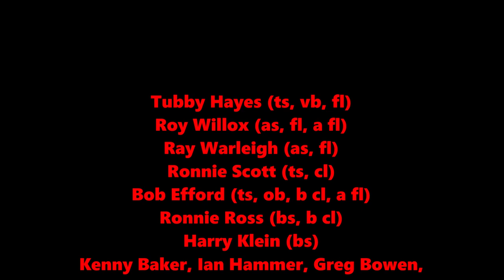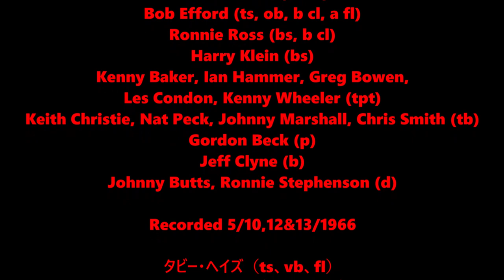Bluesology - Tubby Hayes Orchestra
Solos: Tubby Hayes (vibes), Ronnie Scott.
Arranged by Tubby Hayes.
Tubby Hayes (ts, vb, fl)
Roy Willox (as, fl, a fl)
Ray Warleigh (as, fl)
Ronnie Scott (ts, cl)
Bob Efford (ts, ob, b cl, a fl)
Ronnie Ross (bs, b cl)
Harry Klein (bs)
Kenny Baker, Ian Hammer, Greg Bowen,
Les Condon, Kenny Wheeler (tpt)
Keith Christie, Nat Peck,
Johnny Marshall, Chris Smith (tb)
Gordon Beck (p)
Jeff Clyne (b)
Johnny Butts, Ronnie Stephenson (d)

Recorded 5/10,12&13/1966
Bluesology, composed by Milt Jackson
タビー・ヘイズ（ts、vb、fl）
ロイ・ウィロックス（as、fl、a fl）
レイ・ウォーリー（as、fl）
ロニー・スコット（ts、cl）
ボブ・エフォード（ts、ob、b cl、a fl）
ロニー・ロス（bs、b cl）
ハリー・クライン（bs）
ケニー・ベイカー、イアン・ハンマー、グレッグ・ボーエン、
レ・コンドン、ケニー・ウィーラー（tpt）
キース・クリスティ、ナット・ペック、
ジョニー・マーシャル、クリス・スミス（tb）
ゴードン・ベック（p）
ジェフ・クライン（b）
ジョニー・バッツ、ロニー・スティーブンソン（d）

記録された5 / 10,12＆13/1966